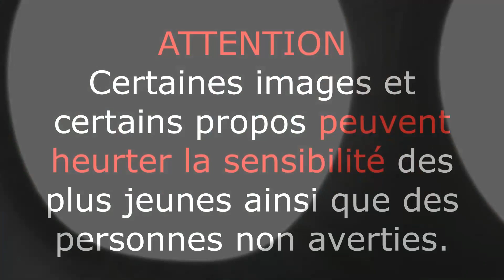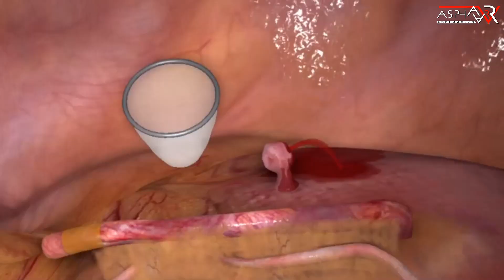J'opère de l'intérieur 😷😰(et c'est crade ) ▶SURGICAL ROBOT SIMULATOR [VR]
⬇️⬇️⬇️Déroule la description⬇️⬇️⬇️

Un véritable jeu de simulation de robot chirurgical, observez les organes humains de l'intérieur de la cavité abdominale et utilisez divers instruments pour saisir et couper les organes librement.

🔹🔹🔹MES LIVES🔹🔹🔹
🔴Sur cette chaîne youtube
      Vendredi soir à partir de 22h30 (jeux non VR)
      Lundi soir à partir de 21h00 (Jeux en VR)
      Vendredi et samedi à partir de 22h30 (Jeux non VR)

🔹🔹🔹Chapitres🔹🔹🔹